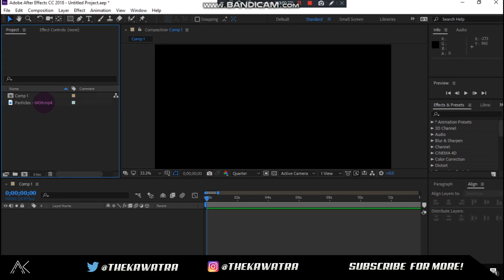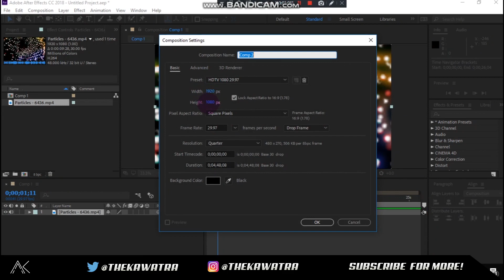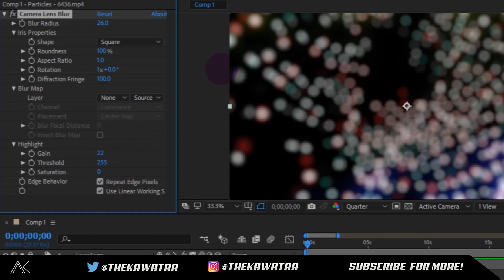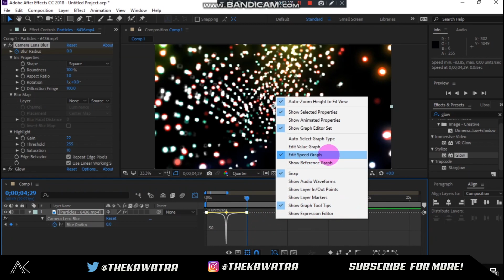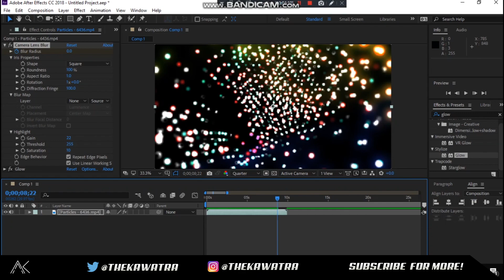Bokeh Blur Animation : Adobe After Effects Tutorial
Hey How's Going I am Aman From Aman Kawatra Productions and in This Video I gonna show You Bokeh Blur Animation Tutorial in Adobe After Effects.

Outro Designed By - ADMJ707